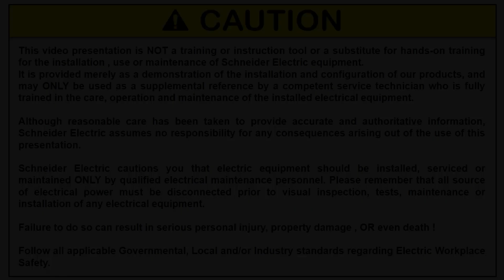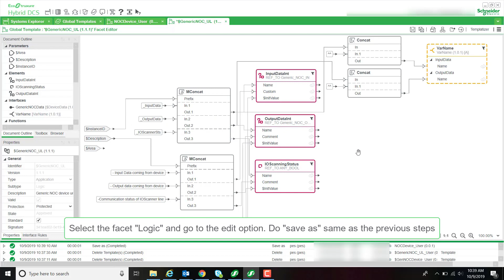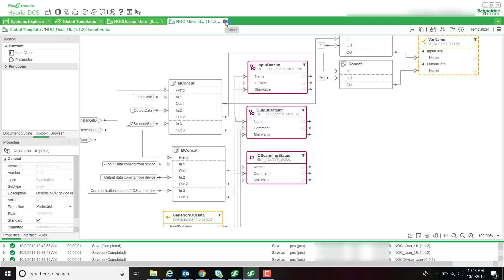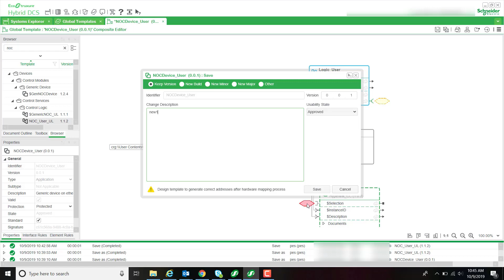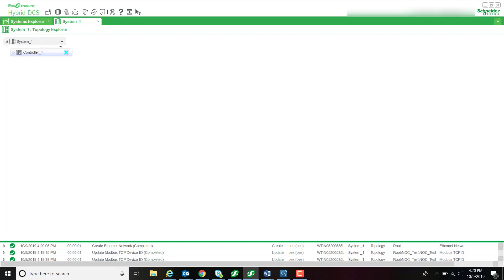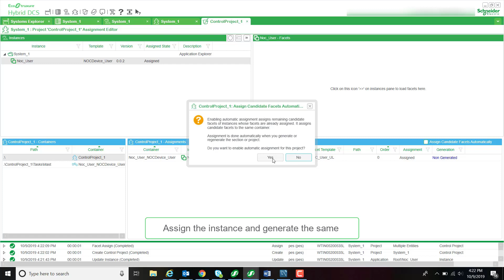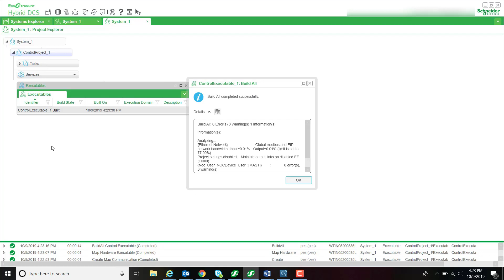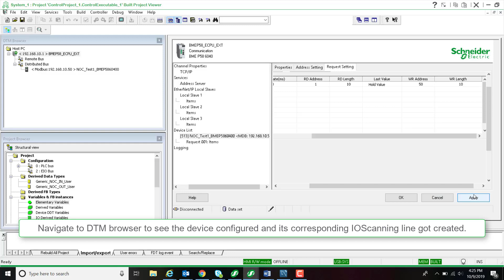How to Utilize the $GenNOCDevice Template for Device Communication | Schneider Electric Support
Modification of $GenNOCDevice template to use as a user-defined template to support any device DTM behind BMENOC/BMECPU with communication capability.